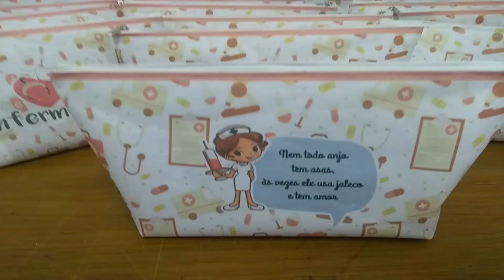Nécessaire Enfermagem - Sublimação Nylon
Tempo 30 segundos
Temperatura 200 graus
Prensa 40x60
Impressora Epson A3
Em breve cursor passo a passo pra vocês.